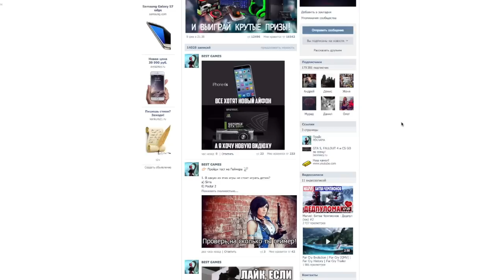WWE Immortals - Stone Cold Стив Остин (ios) #1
Соскучился по рестлингу в обложке WWE Immortals. Ссылка на игровое сообщество